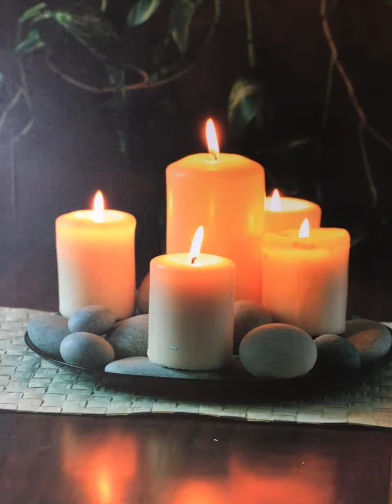Candle Light Sitar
I am playing candle light on sitar and again I created this music tune myself💚🌹🔔.i hope all will like it.Thank you .😊❤🌻🌝